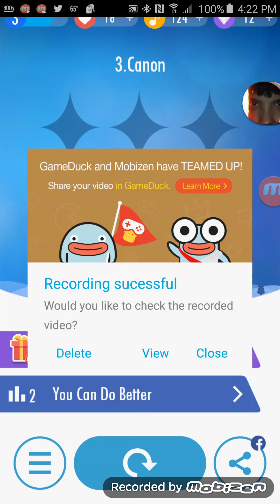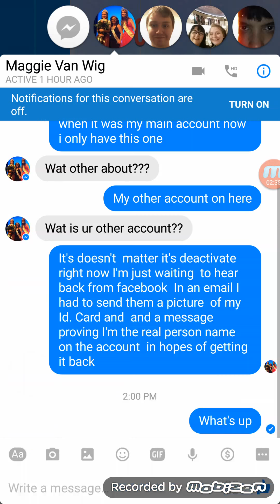Piano tiles 2(14)